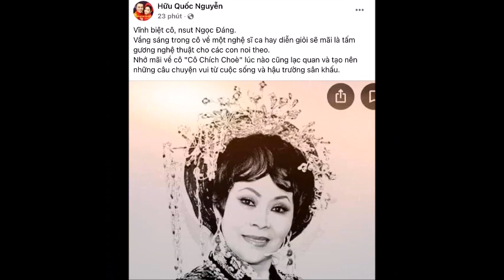SÁNG 25/2: Đồng nghiệp và khán giả cả nước không khỏi bàng hoàng khi nhận tin NS Ngọc Đáng qu,a đ.ời